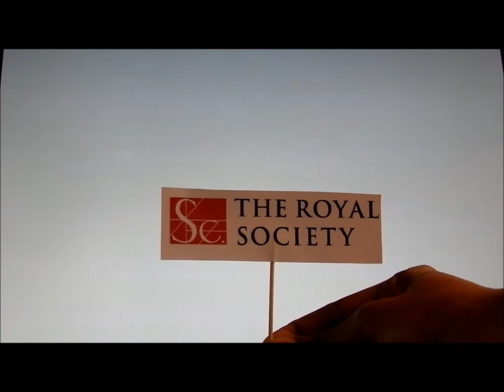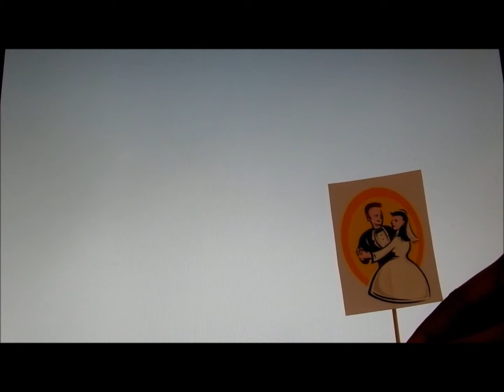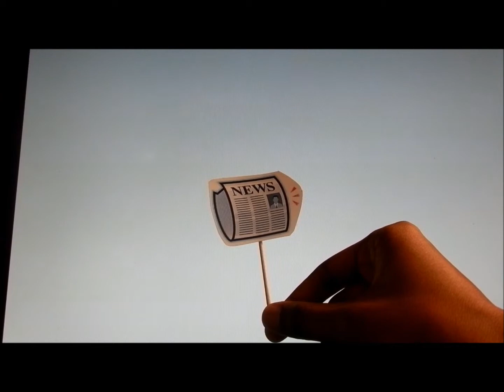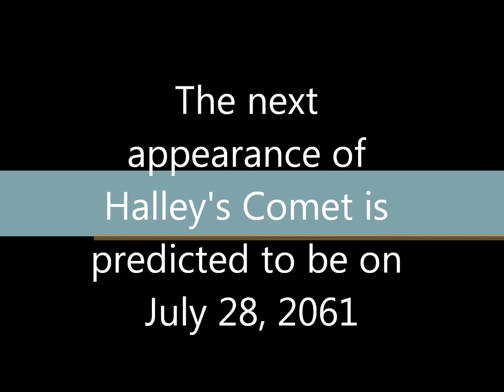Edmond Halley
Edmond Halley, astronomy project by Danielle and Samantha. 5th Period.